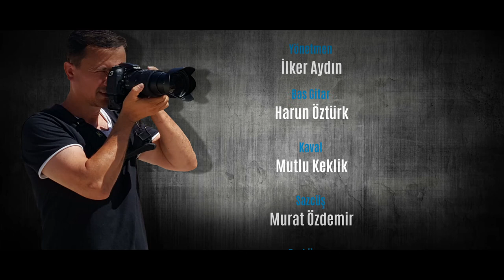Uşak'lı Aşık TolgaCan - Öldürdün Beni